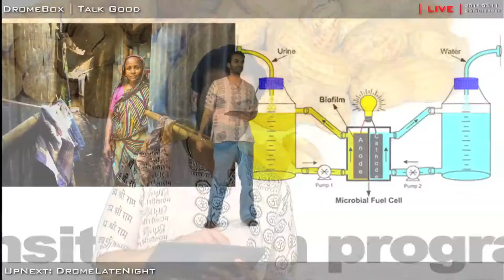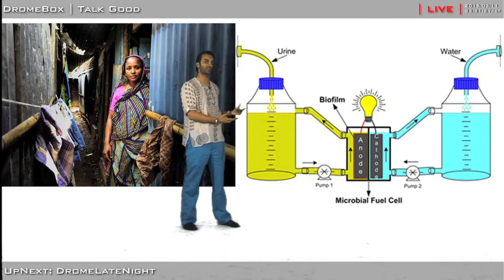Pee Power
Converting urine into power. It's possible, so what are they doing with it? What can we do with it?